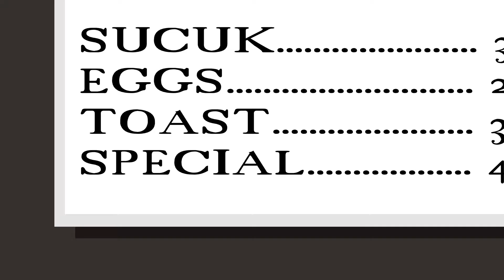Bacon Man Episode Vier " Holy Wars " (Germany) | Kotoon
Es kommen Feinde von weit her um Baconman den garaus machen wollen...verstanden ?. den garaus machen XD
Viel Spaß ;)